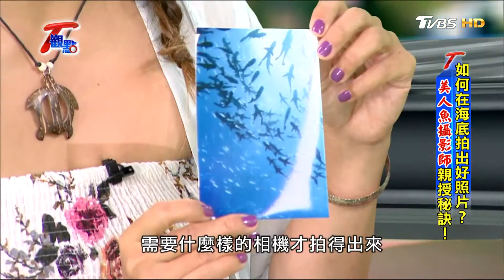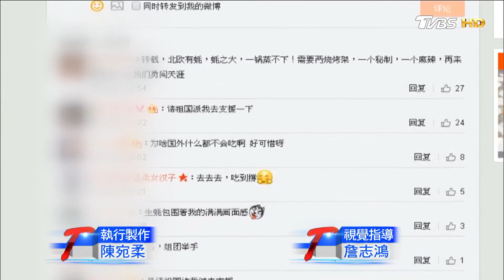過份！水族館禁錮海洋動物自由！馬爾地夫海底餐廳啟示... T觀點 20171112 (4/4)